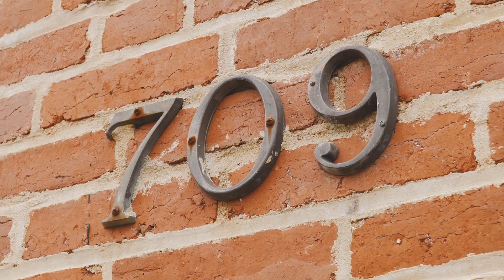Players Coalition: Digital Pioneers Academy Grant Announcement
In October 2019, the Players Coalition announced a $60,000 grant to Digital Pioneers Academy in Washington DC. Players Coalition member Josh Norman visited Digital Pioneers Academy to meet with students and faculty and announce a grant funding the opening of the school’s “Innovation Lab.” DPA is a Title 1, computer science-focused middle school whose mission is to develop the next generation of innovators. DPA prepares scholars to meet or exceed the highest academic standards and cultivates the strength of character necessary to both graduate from four-year colleges and thrive in 21st-century careers.

The academy is perfectly situated to further the Players Coalition’s 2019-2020 education objective of bridging the technology and resource gap in low-income communities and schools. The students, most of whom live in D.C.’s underserved 7th and 8th Wards, study computer science and robotics daily and will have expanded the opportunity to hone their knowledge and skill thanks to the resources provided by this grant.